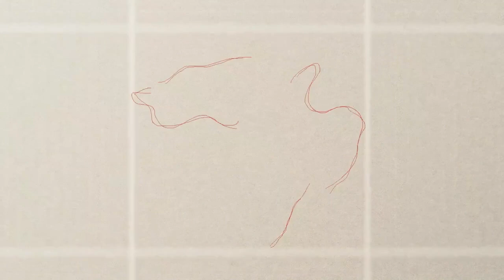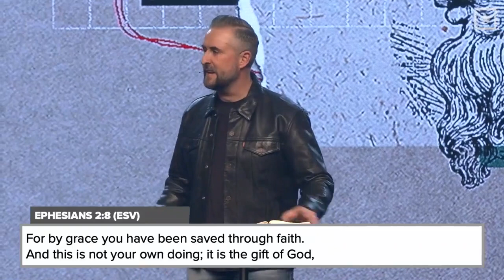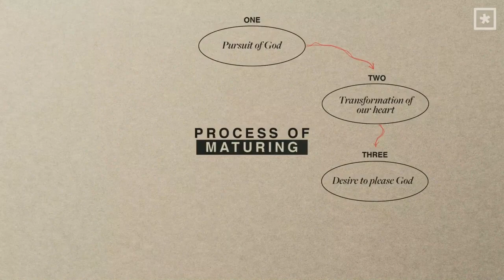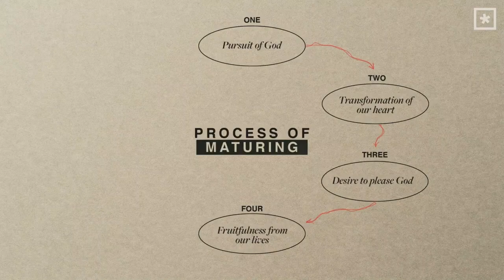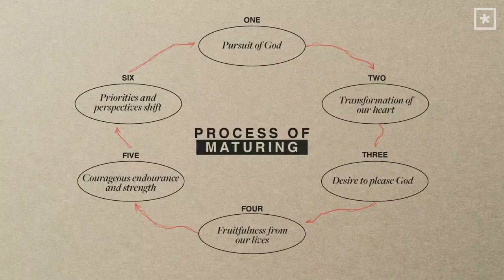Preeminent: Part Three // Pastor Lee Cummings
In our series, PREEMINENT: Hope For A Confused World From Colossians, we'll uncover how we should see, feel, and think about Jesus.

Paul's letter to the Colossians boldly declares how we should see, feel, and think about Jesus. Jesus is supreme over all! Existence itself was created by Him and for Him. Who He is and what He has done liberates us to live every day by His power and in His presence.

In Week Three of this series, Pastor Lee Cummings dives into the process of maturity and unpacks the steps we must take in order to walk in step with God’s calling for us.

Focus Scripture // Colossians 1:9-14 (ESV)

“And so, from the day we heard, we have not ceased to pray for you, asking that you may be filled with the knowledge of his will in all spiritual wisdom and understanding, 10 so as to walk in a manner worthy of the Lord, fully pleasing to him: bearing fruit in every good work and increasing in the knowledge of God; 11 being strengthened with all power, according to his glorious might, for all endurance and patience with joy; 12 giving thanks to the Father, who has qualified you to share in the inheritance of the saints in light. 13 He has delivered us from the domain of darkness and transferred us to the kingdom of his beloved Son, 14 in whom we have redemption, the forgiveness of sins.”

Sermon Highlights

Salvation Is Different Than Maturity

Salvation takes place in a moment

Maturity is a process

The Process Of Maturity:

1. The Pursuit of God
Developing an appetite for God and His word

2. The Transformation of Our Hearts
Our thinking and our actions begin to shift by renewal

3. Desire to Please God
“for at one time you were darkness but now you are the light in the lord. Walk as children of light (for the fruit of light is found in all that is good and right and true) and try to discern what is pleasing to the Lord.”
4. Fruitfulness from our Lives
Fruitfulness is connected to “friendliness” [increased knowledge] with God

5. Courageous Endurance and Strength
You begin to experience greater capacity
Joy and Endurance work together

6. Priorities and Perspectives Shift
We keep our eyes upon Christ – as the Preeminent one.